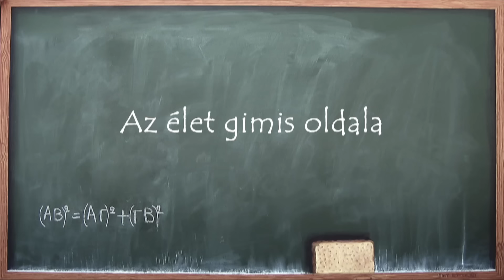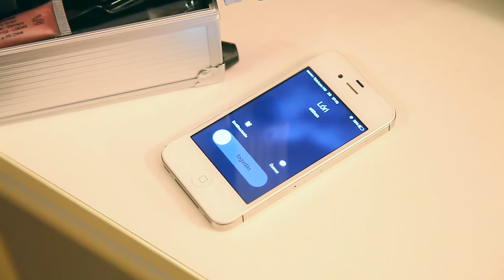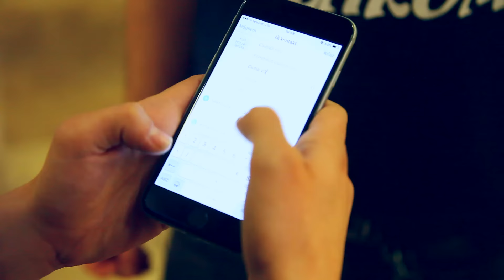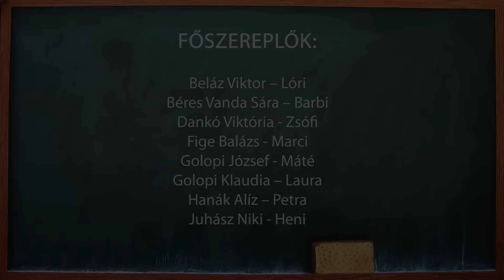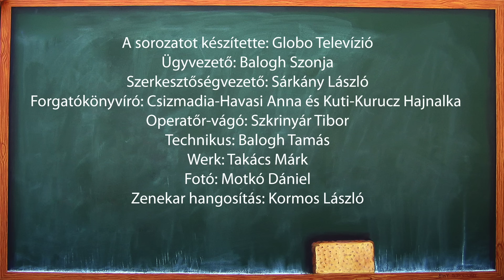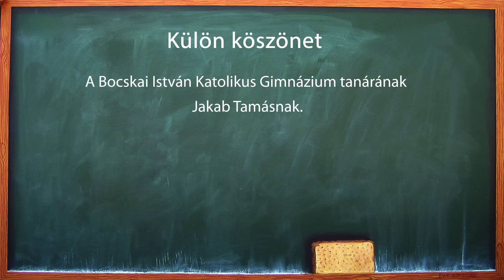AZ ÉLET GIMIS OLDALA 1. RÉSZ (Globo Televízió, 2016.06.11.)